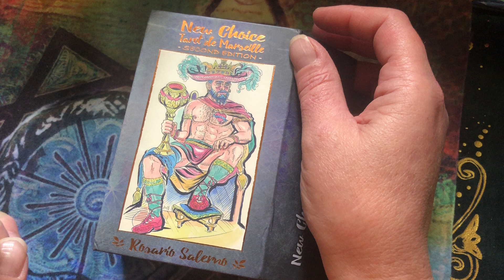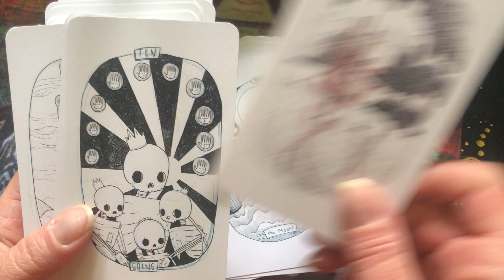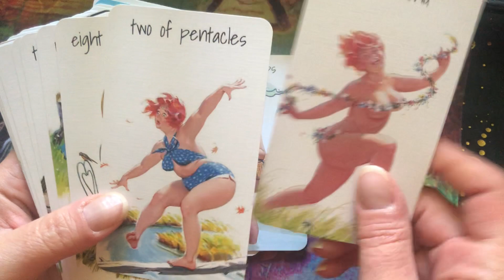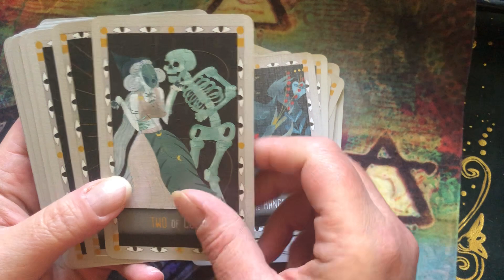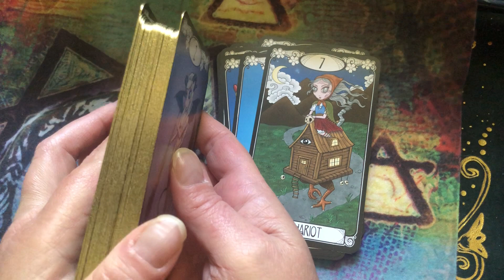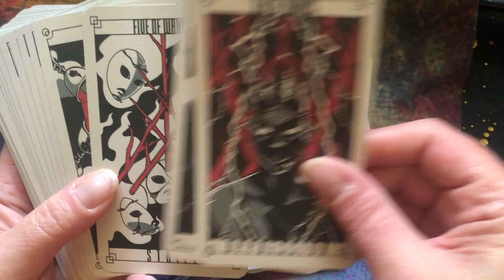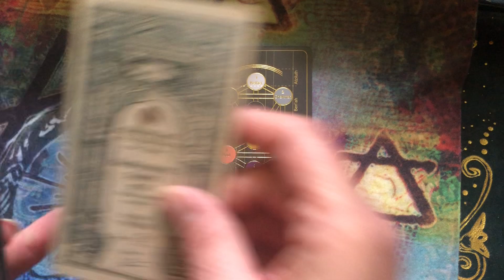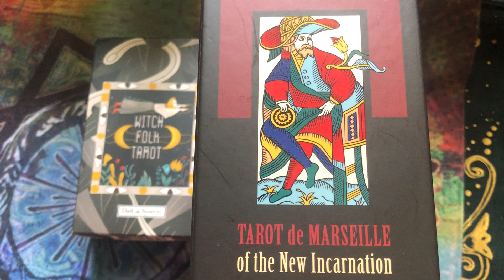My Tarot Deck Collection Part 6 2022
This is Part 6 of my Tarot Deck Collection (Indie and Kickstarter decks continued). Part 7 will be coming soon (there are 188 decks to go through!).

Decks (in order of appearance):

New Choice Tarot de Marseille
Anima Mundi Tarot
Skeleton Tarot
Happy Halloween Tarot
Orphic Tarot
Hilda Tarot (Gingham Edition)
The Reigning Rogue Tarot
Vintage RWS
Witch Folk Tarot
The Vivid Spirit Tarot
Playful Heart Tarot
Cute and Creepy Tarot
Guardian of the Night Tarot
Wayward Dark Tarot - this is by Pixel Occult. I am so sorry I misspoke in the video.
The Lost Hollow Tarot - this is by Pixel Occult. I am so sorry I misspoke in the video. I adore their work too. I don’t know what I was thinking.
The Old Memories Tarot
Tarot de Marseille of the New Incarnation
Kabbalistische Tarot 5781
Tarot of Magical Correspondences
Madhouse Tarot